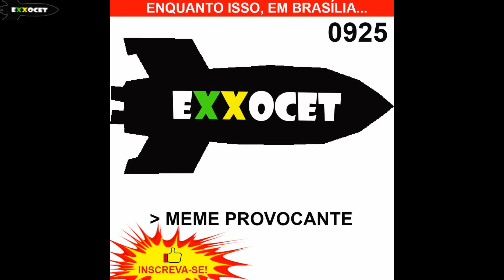MEME POLÍTICO (O Iluminado e a Cloroquina do Bolsonaro!) - Exxocet 925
Contexto: Bolsonaro exibe Cloroquina para manifestantes no Alvorada.
Período: 19/07/2020
Local: Brasília / DF